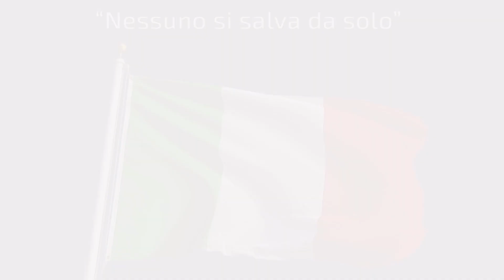iorestoacasa anche a Pasqua